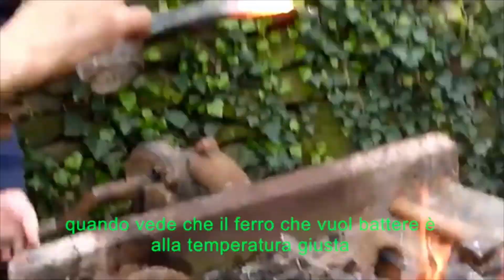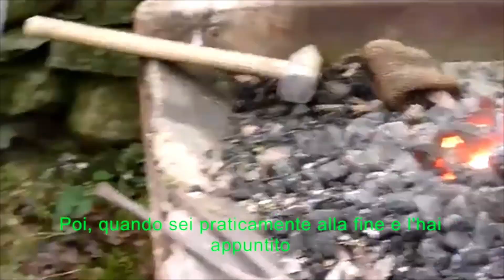Da la Val Po a la Val Cluson e Germanascha. 11- Lavorare il ferro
Aline Pons, Università della Valle d'Aosta